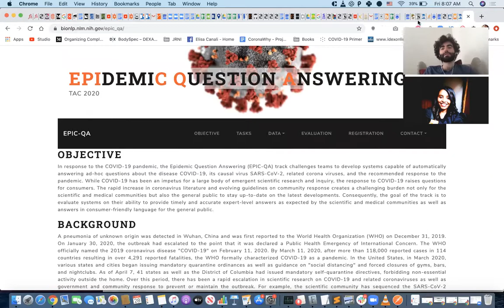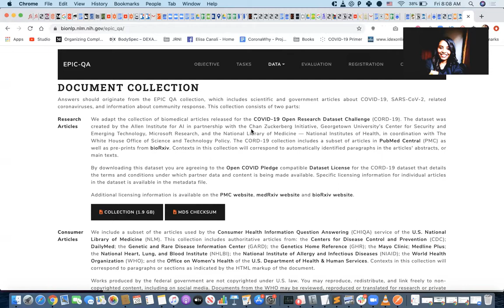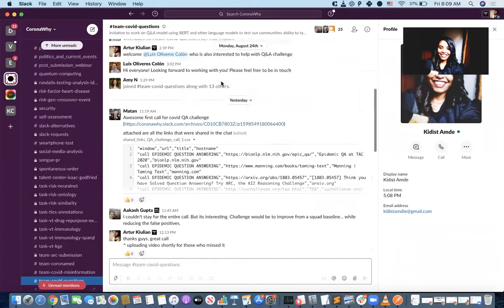community - Aug 28, 2020 - onboarding Kidist Amde